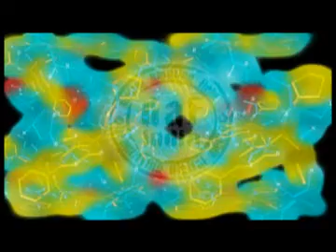Corporate Film Umang Pharmatech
daf India is involved in the area of television and corporate communication since 2002. We
provide and produced a wide range of services in the field of
• Corporate Audio Visuals
• Television and Promos designing
• Advertising
This proposal carries the advantages of time saving, cost benefit, maintenance of
privacy & variety of creative input.